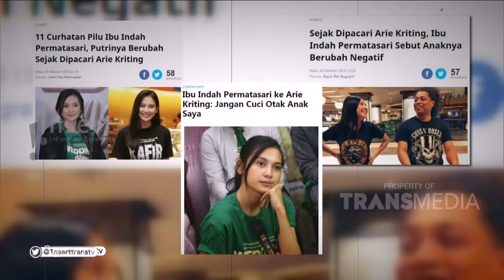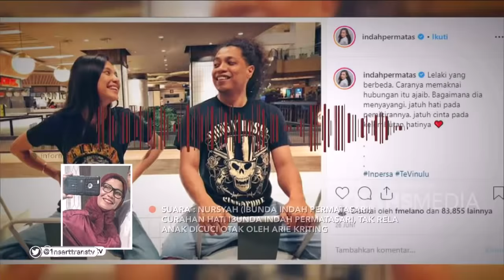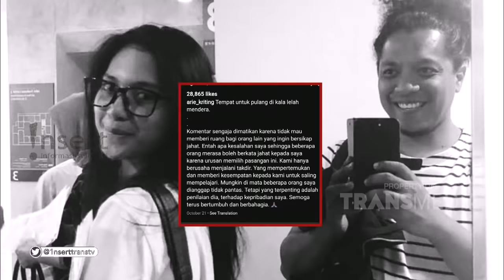INSERT - Kisah Cinta Indah Permatasari Dan Arie Kriting Terhalang Restu Orang Tua (1/11/19)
Simak video berikut untuk mengetahui informasi tentang Kisah Cinta Indah Permatasari Dan Arie Kriting Terhalang Restu Orang Tua